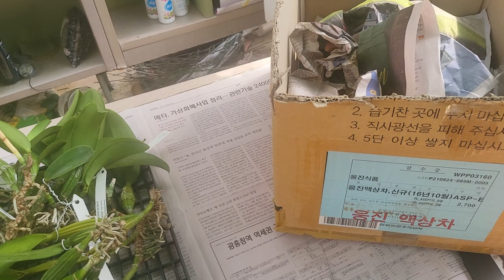브라질난초 입고 nobilior(노빌리오)walkeriana(워크리아나) 등